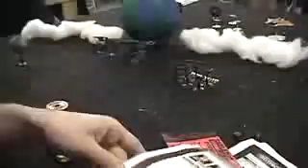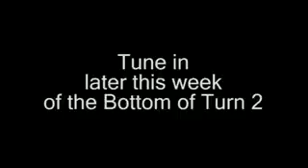Battle Fleet Gothic Battle Report Top of Turn 2 Eldar.flv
hello everyone
here is Top of Turn 2 of our Battle Fleet Gothic report,
The Eldar's first attack seemed to do nothing, now we will see what do they have up their sleeve?

I am sorry if my turn seems very boring but there is a reason why I am doing it.